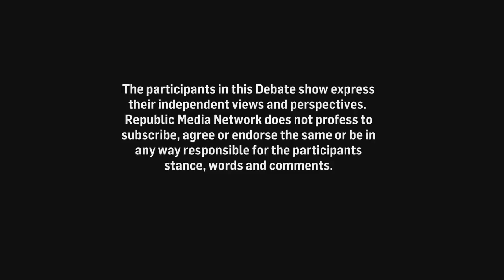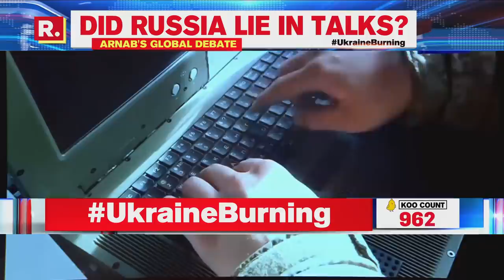As Ukraine War Continues, Was Russia’s Assurance To Scale Down A Sham? | Arnab Goswami Debates